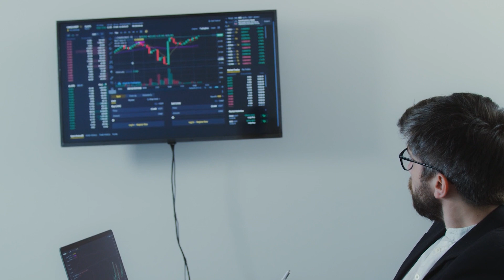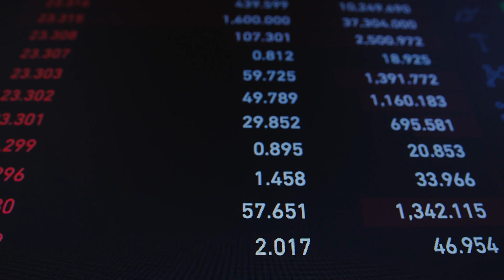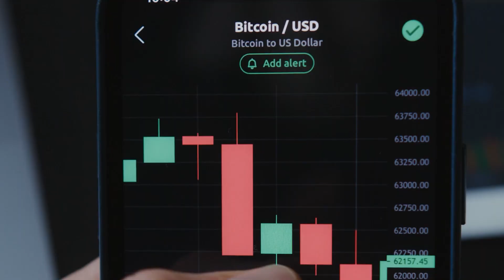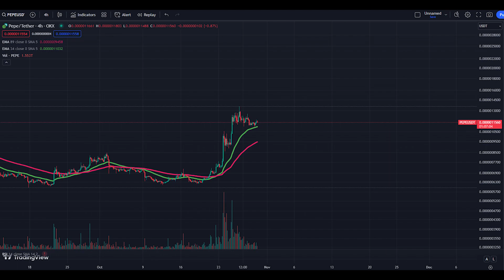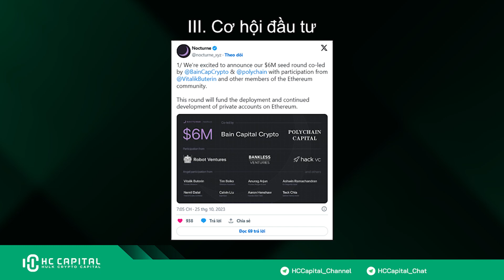NẾN TUẦN TÍCH CỰC - BTC VƯỢT VŨ MÔN?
Chào mừng mọi người đến với kênh Youtube chính thức của HC - CAPITAL!